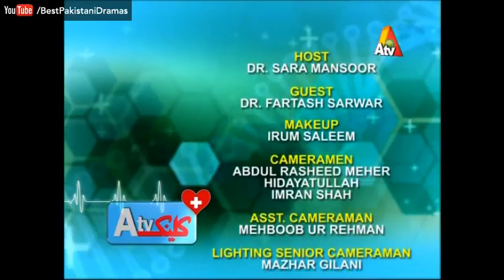ATV Clinic - 2 Feburary 2017 | ATV - Best Pakistani Dramas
ATV Clinic - 2 Feburary 2017 | ATV